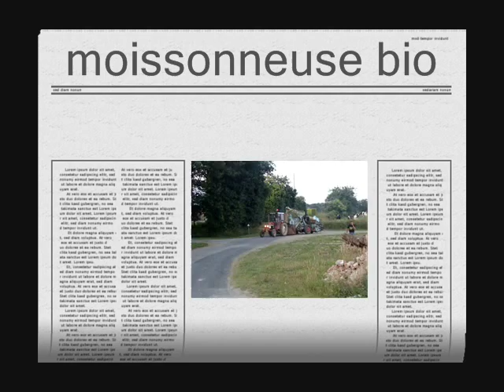moissonneuse bio braud 2580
moissonneuse spéciale culture bio